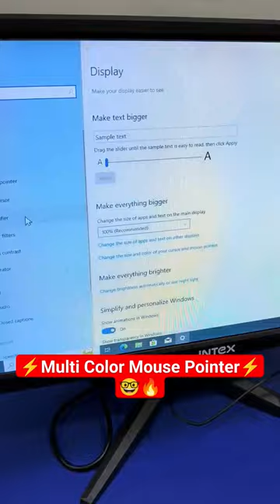Multi Color Mouse Pointer 🤓🔥